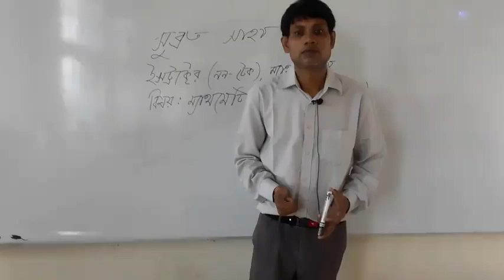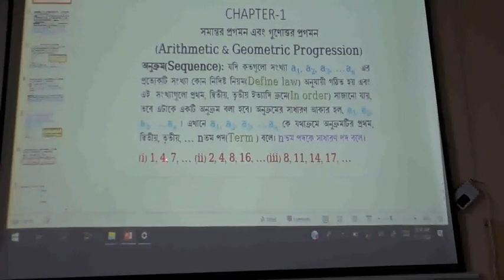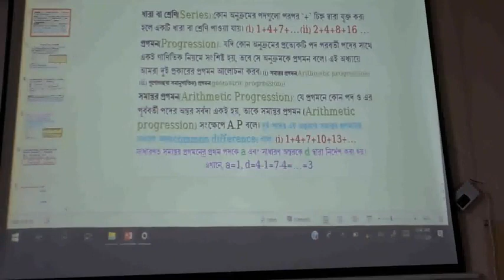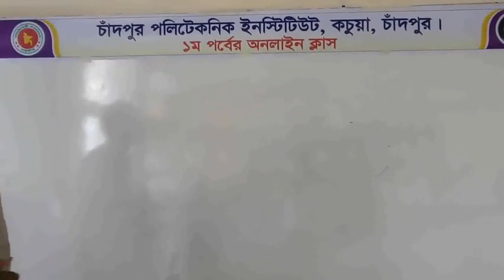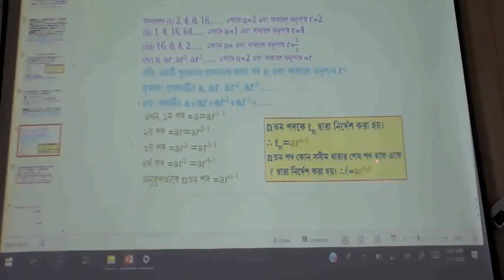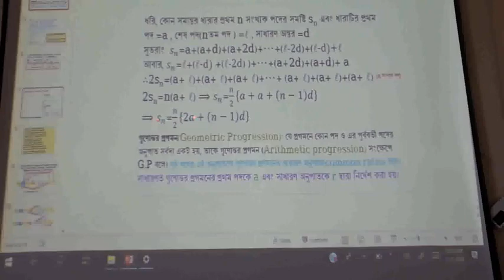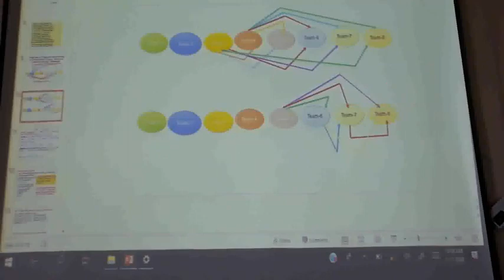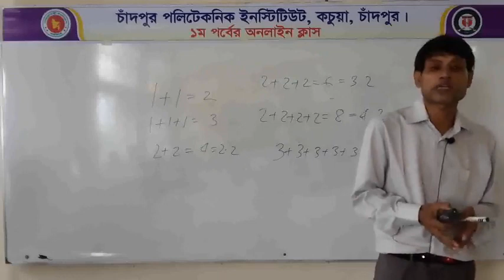Subject: Mathematics-01(65911)। Lecture-01। Teacher: Subrata Shaha। Chandpur Polytechnic Institute